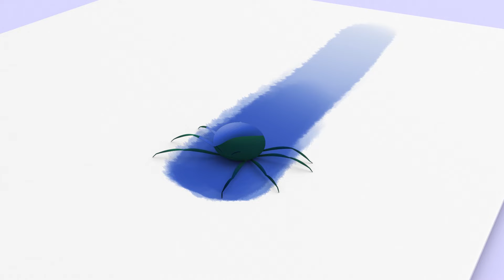Las Canción de las Formas y más canciones infantiles con Cleo y Cuquin | Familia Telerin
Las Formas... Cuadrado, triángulo y círculo. Aprende las formas de la manera más divertida con esta canción de Cleo y Cuquín. Canta tus canciones favoritas con esta nueva colección.

LAS FORMAS - LETRA

CUADRADO:
Me llaaaamo cua-dra-do
Tengo cuatro lados
Son todos iguales
Y perpendiculares
¿Sabes ya cómo me llamo?
Me llamo cuadrado
¡Yo soy el mejor!

TRIÁNGULO:
Me llaaaamo trián-gu-lo
Teeeengo tres lados
Son muy naturales
Y muy originales
Me llaaaamo trian-gu-lo
¡Y yo soy yo el mejor!

CUADRADO:
Soy muy perfecto
Soy el más recto
Soy el más firme
Y el más correcto.

TRIÁNGULO:
Soy puntiagudo
El más forzudo
No voy a irme
Soy testarudo.
CIRCULO:
¡Hola!

CUADRADO:
¿Quién eres tú?
No tienes lados.

TRIÁNGULO:
Tampoco esquinas.
Estoy extrañado.

CIRCULO:
Y vosotros. ¿Sabéis quién soy?
Me llaman aro
Tambien anillo
Está muy claro
¡Yo soy un círculo!
Ando rodando
Porque soy curvo
Dadme un abrazo
Bailemos juntos

Soy un cuadrado
Y yo un triángulo
Yo soy el círculo
Juntos bailamos
Soy un cuadrado
Juntos bailamos

Encuentra la canción que más te guste:
02:18 Vamos a contar mentiras
04:18 Cucu baile
05:43 Ding Dong Bell
07:23 Cinco Lobitos
09:25 Si tu estás feliz
11:06 Cinco monitos
12:44 Itsy Bitsy Araña
14:34 Cumpleaños feliz
16:44 Hickory Dickory Dock
18:22 Pin Pon es un muñeco
19:47 Un elefante se balanceaba
21:27 En la granja de mi tío
23:24 Cabeza, hombros, rodillas y pies
25:03 Tengo una muñeca vestida de azul
26:39 El cocherito Lere
28:29 Debajo de un boton
29:55 La cucaracha
31:47 Que llueva, que llueva
33:17 Las ruedas del autobus
34:52 La reina de los mares
36:51 A mi burro
38:39 Señor don Gato
40:35 Vamos a nadar
42:01 Maria tenia un corderito
44:02 Familia Dedo
45:29 Vamos a la playa
47:09 Canción de Halloween
48:37 Cucu cantaba la rana
50:02 La canción del ABC